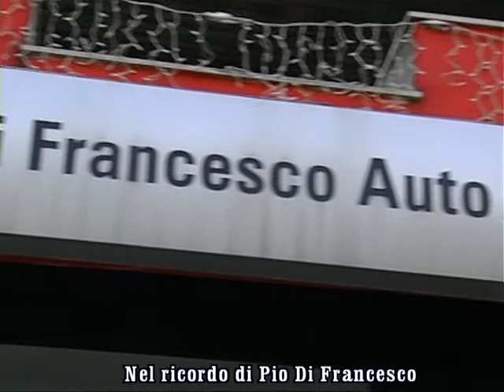TELEGIORNALE 7 MARZO 2014